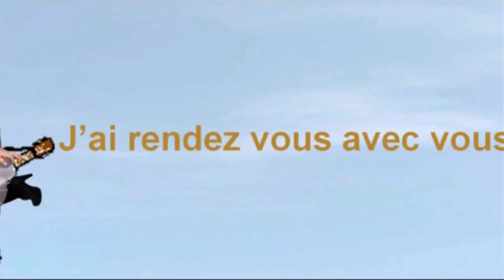БРАССЕНС по-русски:"С Вами я просто в раю""- BRASSENS en russe:"J'ai rendez vous avec vous"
Русская версия песни Брассенса "J'ai rendez-vous avec vous" в переводе и исполнении Александра Аванесова. А.Аванесов благодарит Picard Lechtiot, автора видео, на основании которого был создан этот клип.

La chanson "J'ai rendez-vous avec vous" de Brassens traduite et inteprétée en russe par Alexandre Avanessov. A.Avanessov remercie Picard Lechtiot, auteur de la vieo sur la base de laquelle ce clip a été créé.